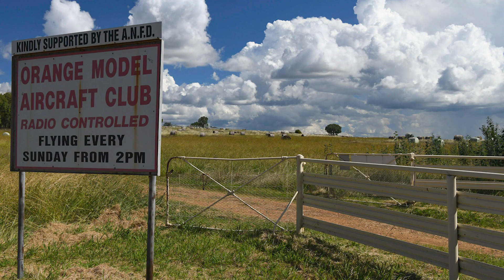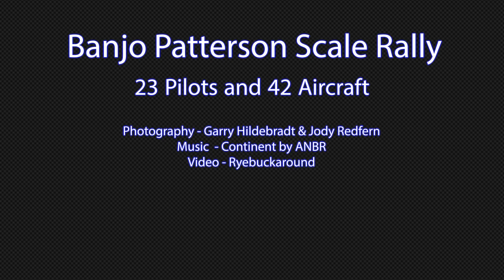Banjo Patterson Scale Rally - 2022.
The Orange Model Aircraft Club (OMAC) hold an annual Scale Rally in February each year.  Its a great club in a great location and attracts some of the best model aircraft in the State.